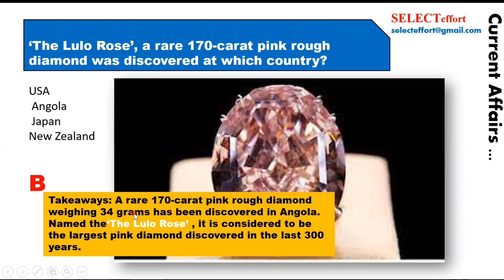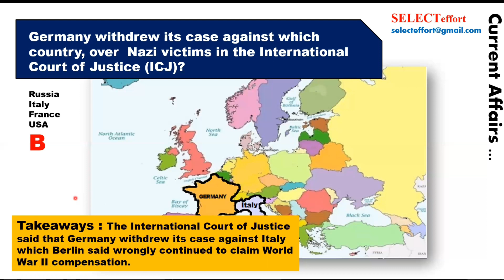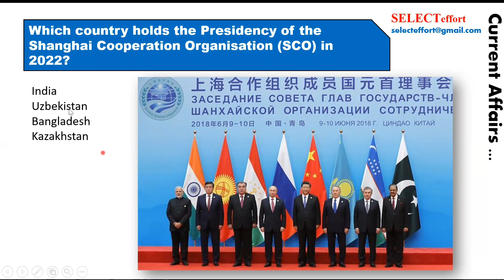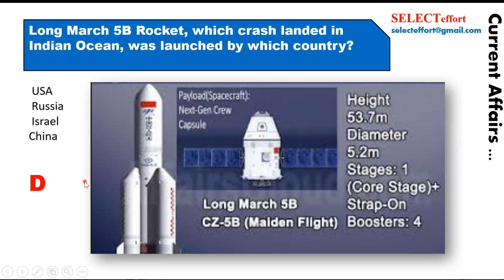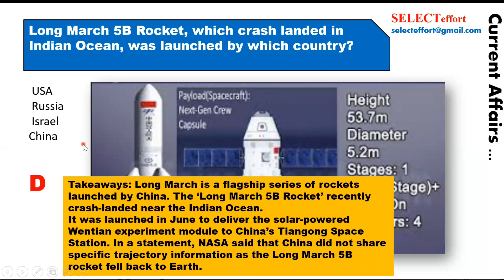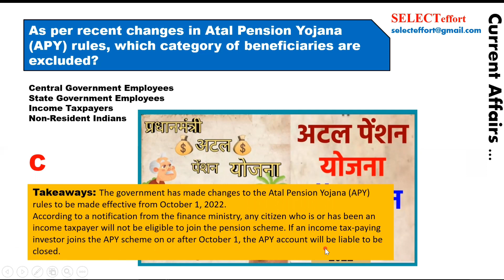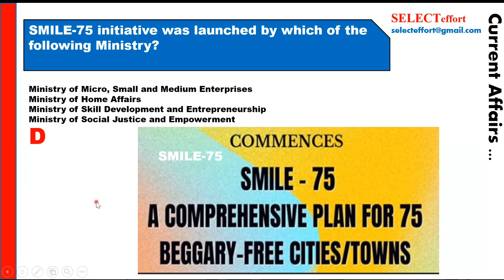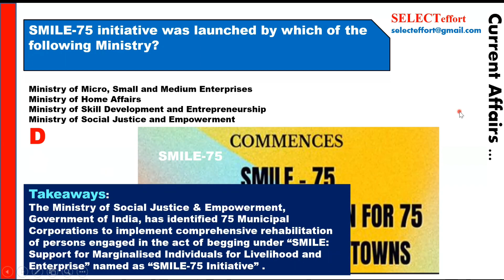18th August 2022 | MCQs | Current Affairs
-Which site is best for GK?